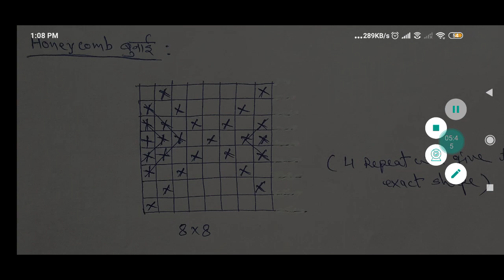towel weave honeycomb/huckaback